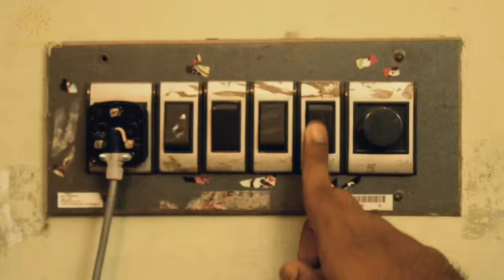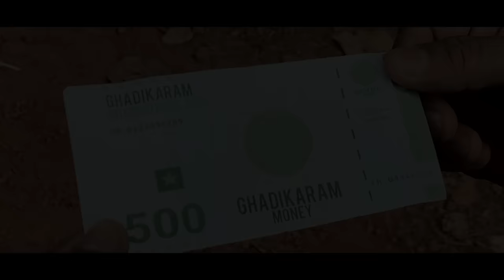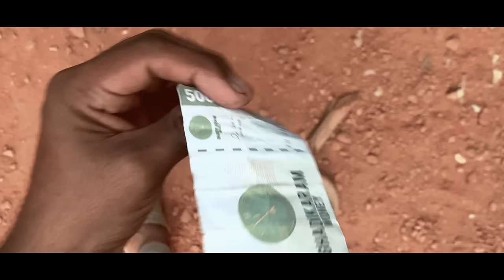Gadikaram | Malayalam time loop short film 2023 | Monkey actor media | Arun Valanchery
Story & Direction       : Arun Valanchery
Produced By              : Jfa Entertainment
                                        Jaseem jr
Camera                       : Faris Mohammed
Editing                         : EditomacStudio
Title & Posters           : Raghu
Assi Director              : Vivek Das , Jithesh
Sound                          : Nibin Das
Chanel Partner          : Monkey Actor

Cast

jithesh
Vive Das
Nibin Das
Ponnu Kulappuly
Irfan
Shino
Prajith
Joymon Chathanadu
Arun Valanchery